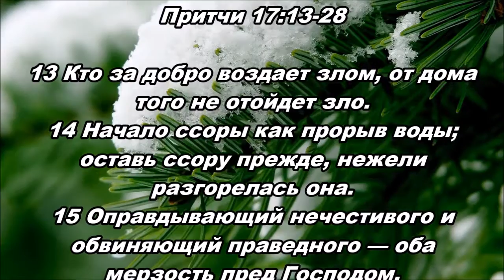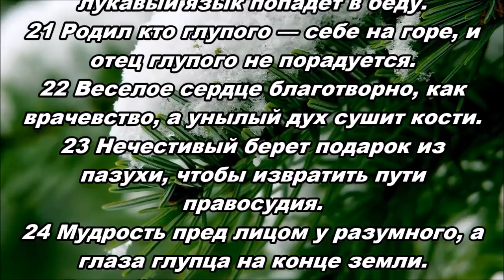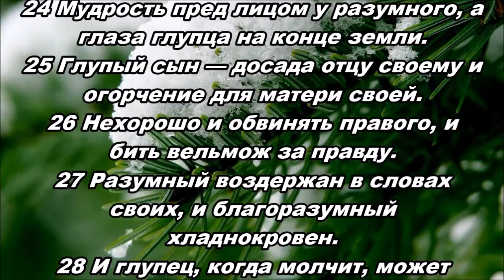18.11.2015 Мудрое вложение (Притчи 17:13–28)